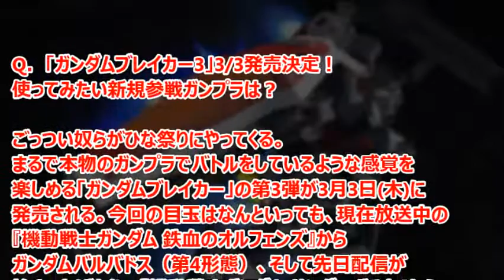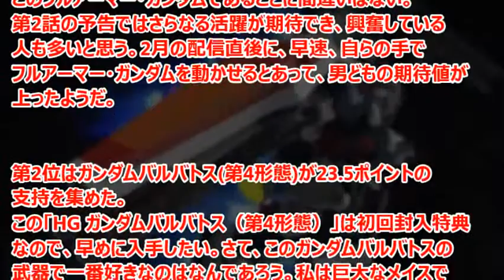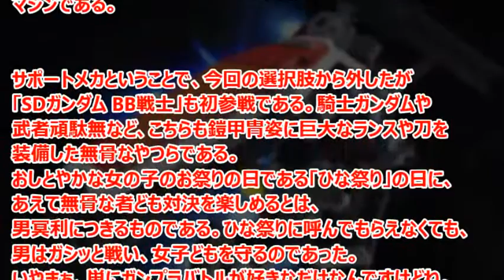ガンダムブレイカー3で使ってみたい新規参戦ガンプラは？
ガンダムブレイカー3が3/3発売決定し、使ってみたい新規参戦ガンプラのアンケートが取られた。

引用
2016年01月25日掲載「GUNDAM.INFO」より